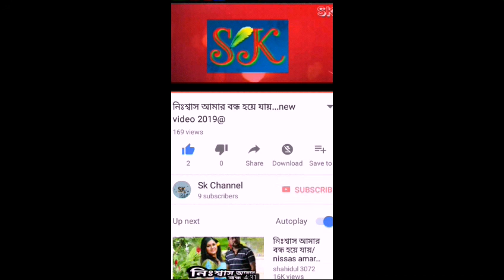জীবন এতো সুখের হলো...আমার পাশে তুমি আছো তাই,,/new video@07/08/2019@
Sk media